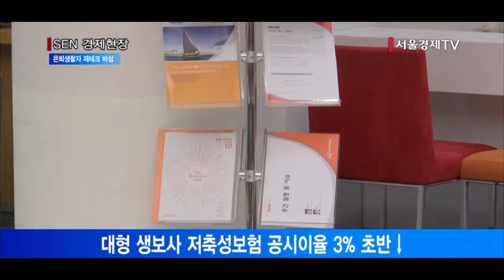기준금리 또 인하에 은퇴생활자 재테크 비상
기준금리가 사상 최저수준인 1.50％로 떨어지면서 생활자금의 상당 부분을 이자소득에 의존하는 은퇴생활자들의 자산운용에 또다시 비상이 걸렸습니다.
이미 낮아질 대로 낮아진 은행예금 금리지만 더 하락할 것이 분명하고, 금리연동형 보험상품의 환급금을 좌우하는 공시이율도 떨어질 수밖에 없기 때문입니다.
한국은행에 따르면 개인고객이 많이 가입하는 은행권 1년 정기예금 평균금리는 전달보다 0.17％p 떨어진 1.84％로 사상 처음으로 1％대에 진입했습니다. 삼성·한화·교보생명 등 대형 생보사들의 저축성 보험 공시이율도 지난해 5월 3.95％∼3.98％를 기록했으나 이달초에는 3% 초반까지 내려왔습니다.
자산관리 전문가들은 이자수익 감소폭이 더 줄어들 수밖에 없는 만큼, 예금 이외 상품을 적극적으로 이용해야 한다고 조언했습니다. 또 자산이 많은 이들은 비과세 연금보험, 서민의 경우 재형저축 등에 우선 가입하고 투자에 비중을 둬야 한다고 덧붙였습니다.